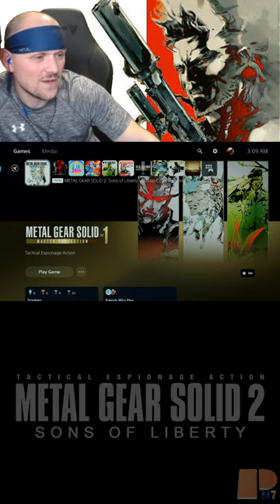MGS2: Sons of Liberty - European Extreme [Part 3] | Metal Gear Solid Master Collection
Pudge007 plays as Solid Snake and Raiden in MGS2: Sons of Liberty from the legendary game director Hideo Kojima! In this Metal Gear Solid live stream, Pudge takes on the European Extreme difficulty!

Pudge007 is an interactive video game live streamer specializing in the Metal Gear Solid series. He also broadcasts gameplay of walkthroughs and blind playthroughs of other classics (i.e. Resident Evil, Mega Man) as well as new releases!
Thanks for stopping by, and remember to live life to the MAX!

Join the Pudge007 Agency to receive many benefits starting with an exclusive badge and emotes! Become a member by clicking here!:

Official Pudge007 Merchandise is available!